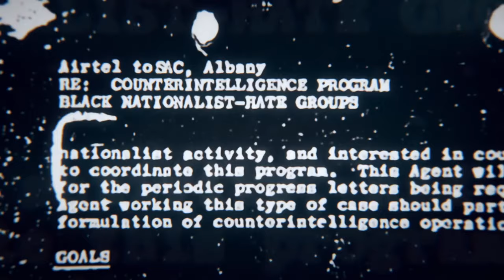BLACK MESSIAH | MALCOLM X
MALCOLM X, LA JUSTICE QUEL QU'EN SOIT LE PRIX
Un film d'Amine Mestari - 52min - 2023
Bientôt sur FRANCE 5

Alors que la question raciale continue de déchirer les États-Unis, un cold case vieux de cinquante ans refait soudainement surface : qui a tué Malcolm X ? En s’appuyant sur les rapports déclassifiés du FBI et la réouverture de l’enquête sur les circonstances de sa mort, ce documentaire entend retracer l’implacable engrenage qui a mené le leader afro-américain à une mort certaine.

Une production CINÉTÉVÉ - Fabienne Servan Schreiber et Fatma Tarhouni
Avec la participation du CNC, de la RTBF, de la RTS, de Télé-Québec et de France Télévisions
Avec le soutien de la PROCIREP et de l’ANGOA